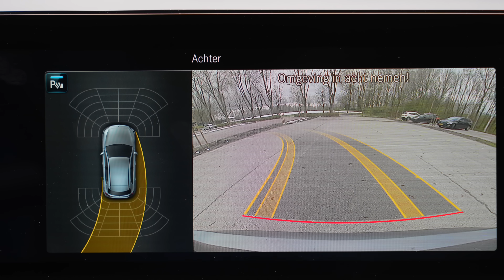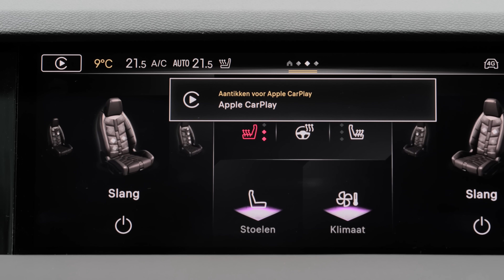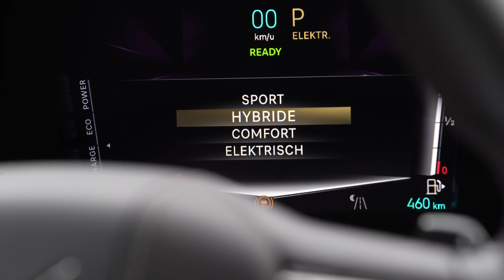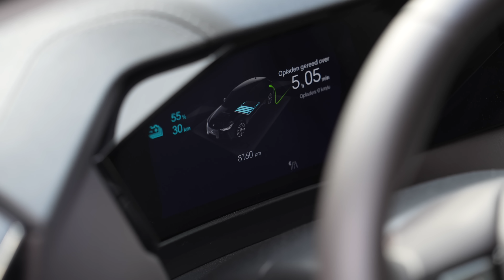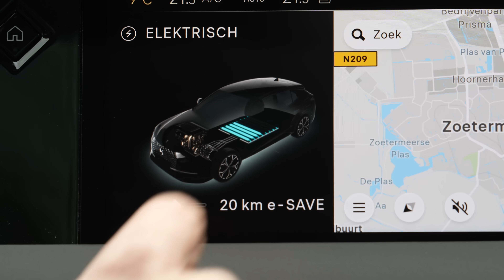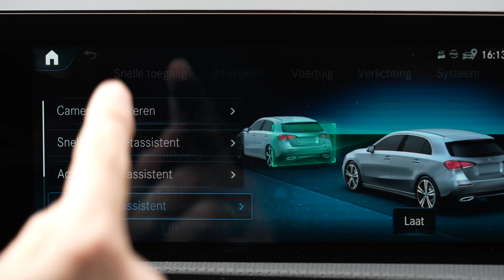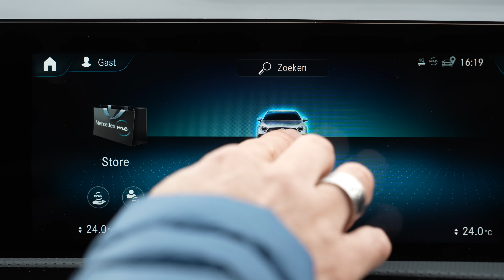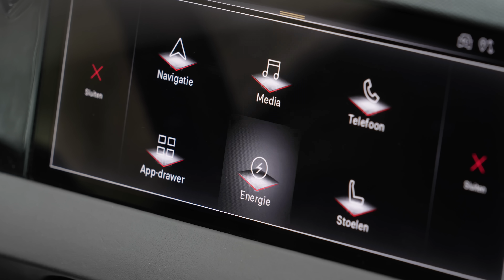DS 4 vs. Mercedes A-Klasse review | HOE PREMIUM IS DE FRANSE DS 4?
DS 4 vs. Mercedes A-Klasse: we hebben weer een dubbele review! Hoe premium is de DS 4 vergeleken met de Mercedes A-Klasse? Frank en Gert bespreken de DS 4 en Mercedes A-Klasse en bepalen welke als beste uit de test komt.

Meer weten over de review van de DS 4 en Mercedes A-Klasse? Lees hier het artikel: